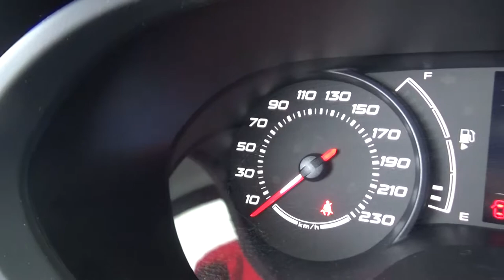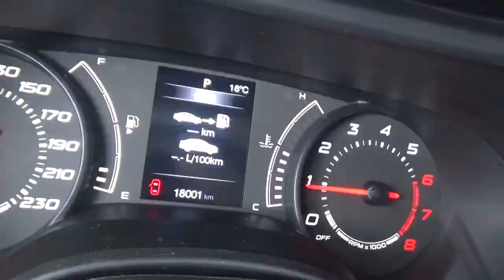Dodge / Neón / 2018 - 6K55361